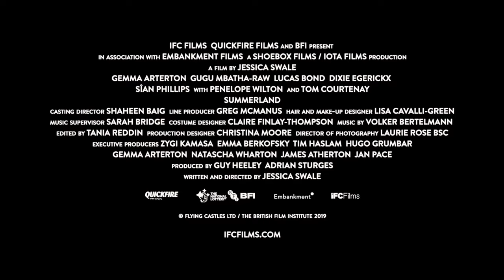Summerland Trailer #1 (2020) | Movieclips Indie Trailers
Check out the new Trailer for Summerland starring Gemma Arterton!

US Release Date: July 31, 2020
Starring: Gemma Arterton, Gugu Mbatha-Raw, Penelope Wilton
Directed By: Jessica Swale
Synopsis: A reclusive Englishwoman opens her heart to a young evacuee as World War II rages across the channel.